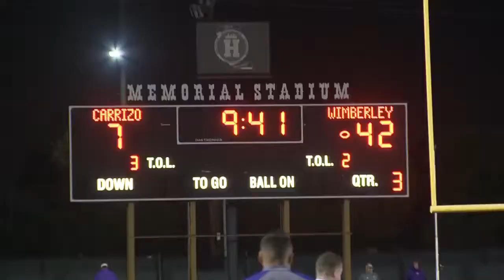Carrizo Springs vs. Wimberley